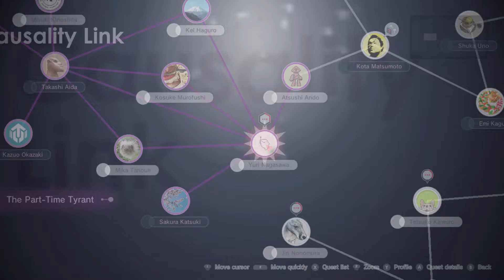The Caligula Effect 2 Switch Playthrough Extreme Part 11 - Sidequests and Character Episodes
A little reprieve before continuing with progressing the story